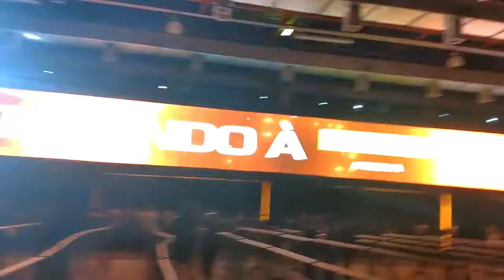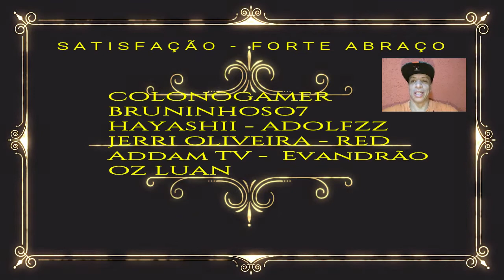BGS_2018_Jerri_Oliveira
► Seja BEM VINDO ao canal do JERRI OLIVEIRA - Gameplays:
Call Of Duty WW II, Black Ops IIII, Black Ops 3, Infinite Warfare, Advanced Warfare, FORZA 7, FIFA 18, FIFA 19 e muito mais.

►Pessoal nesse video tive o prazer de participar do evento Brasil Game Show na expo center norte, vimos muitas novidades em jogos para Xbox one e PS4, evento de ótima qualidade, com vários Youtubers, tive prazer de encontrar amigos do FIFA, Call Of Duty e de outros canais. Passei uma tarde maravilhosa vendo jogos e falando com amigos, a equipe da MIXER participou drssa BGS 2018.